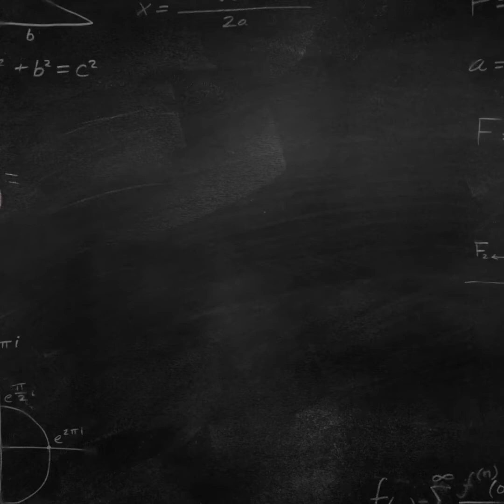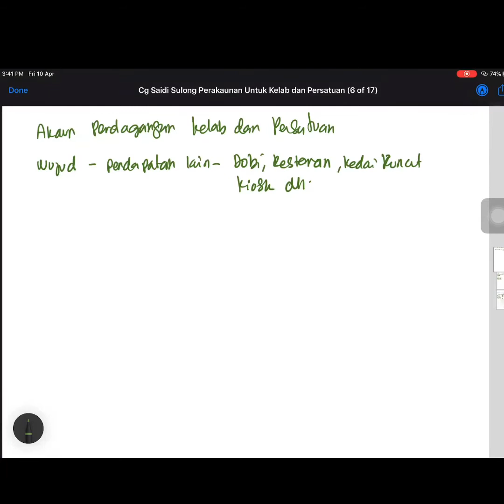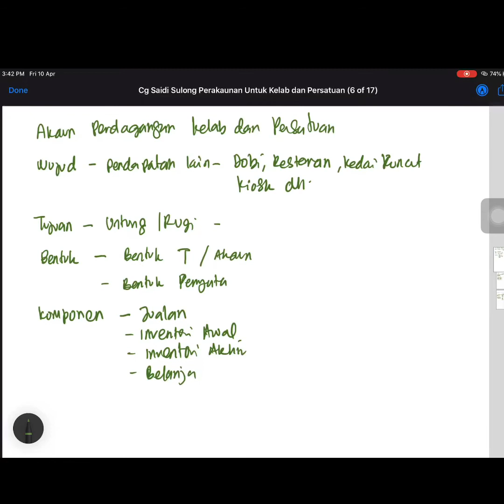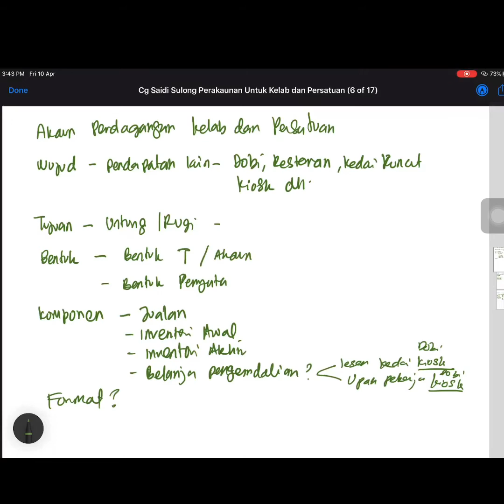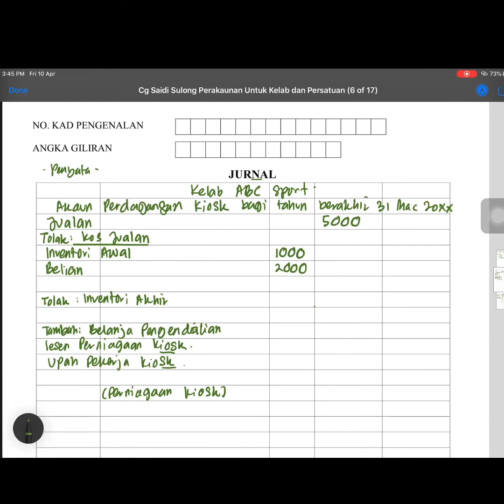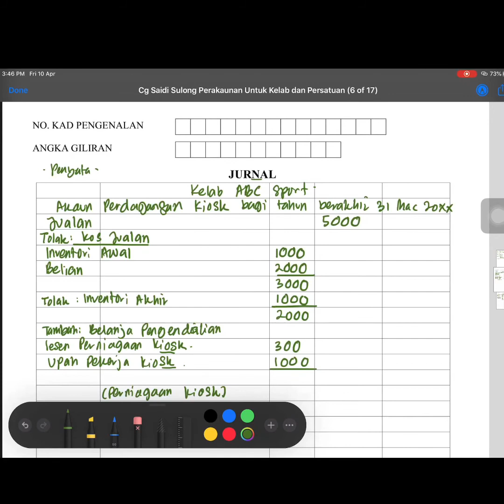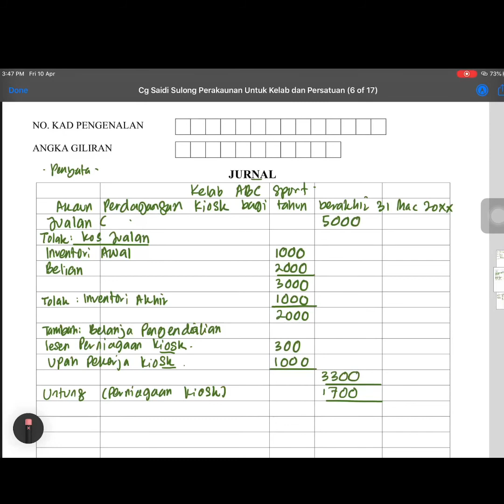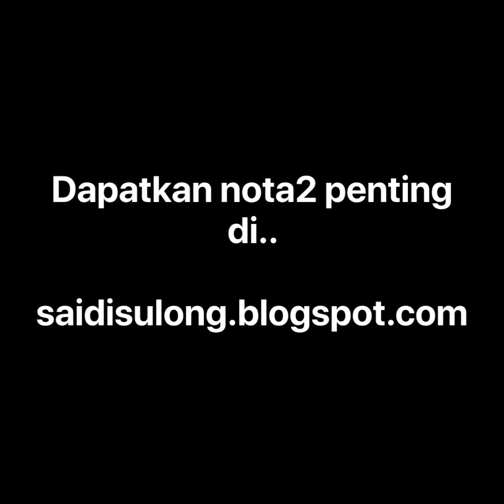Format Akaun Perdagangan Kelab dan Persatuan | Prinsip Perakaunan SPM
Modul 6 Tingkatan 5 Perakaunan untuk Kelab dan Persatuan